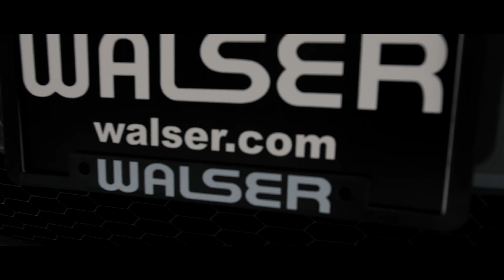I Am a Woman in Automotive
Parts. Service. Sales. Support. The automotive industry is a place for all women to succeed in all areas of the business. Walser Automotive Group and Women of Walser are proud to support the many talented, qualified women who bring their tremendous skills and passion to our business and this industry. This is how we do it. 👊🚘